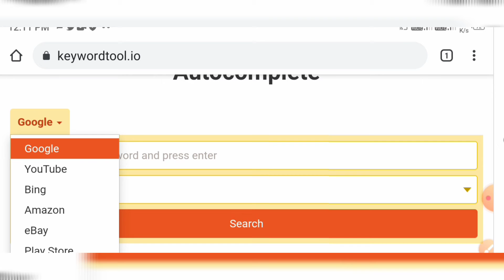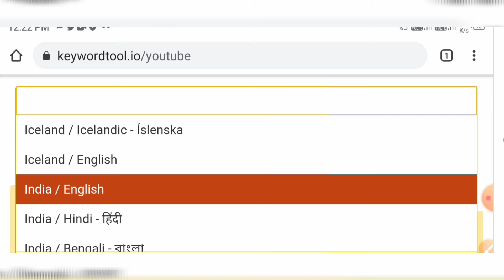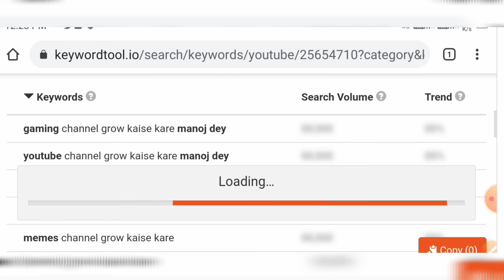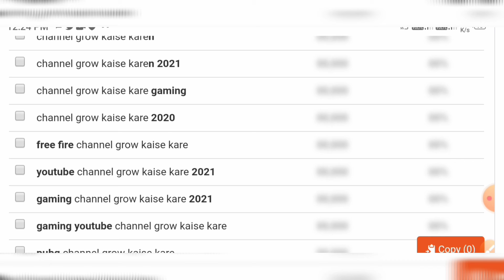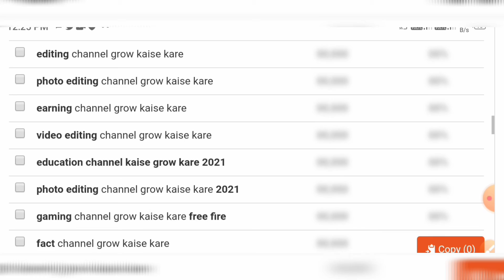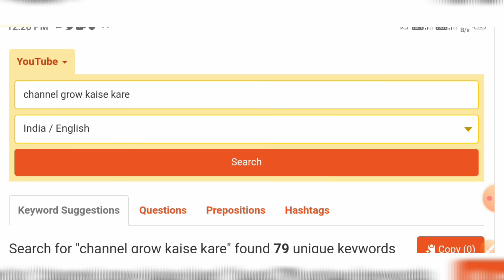Video viral kaise kare 021| youtube video viral kaise kare 2021 mein | video viral kaise ki jati hai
video editing kaise kare mobile se 2021
video editing kaise kare
वीडियो एडिटिंग कैसे करें
बेस्ट वीडियो एडिटिंग कैसे करें
video intro kaise banate hain
वीडियो का इंट्रो कैसे बनाते हैं
video intro kaise banaen
intro video kaise banaye online
intro video kaise banaye
apna intro video kaise banaye
apna channel ka intro video kaise banaye
free video editor tutorial
vsdc free video editor tutorial in hindi
vsdc free video editor tutorial youtube
vsdc free video editor green screen tutorial
channel ka naam kaise rakhe
चैनल का नाम कैसे रखें
अपने चैनल का नाम कैसे रखें
viral video kaise banate hain
viral video kaise banaye
viral hone wala video kaise banaye
viral hone wala video
free_after_effect_Wedding_I...
free video editor for android
कैमरा सेटिंग कैसे करें
3g sim ko  4g kaise banaye
apana intro kaise banaen
cartoon story kaise banaye
copyright ko kaise hataye
 dhani app se paisa kaise kamaye
gmail
harmuniya
hero kaise bane
how edit video in laptop
infinix hot 8
intro
jio Phone new
online money/online paise ka len den kaise karen

Instagrams I'm on Instagram as @rl1280009. Install the app to follow my photos and videos.